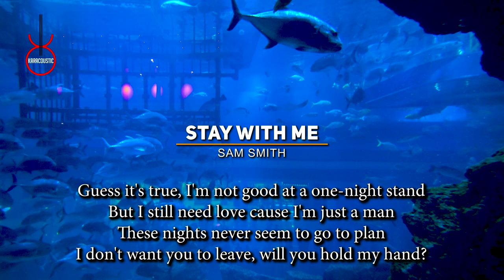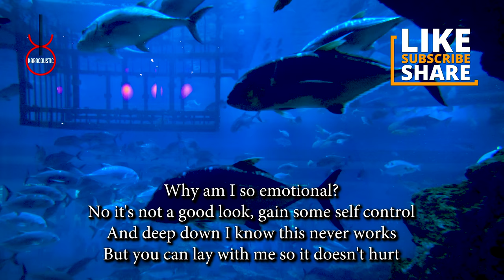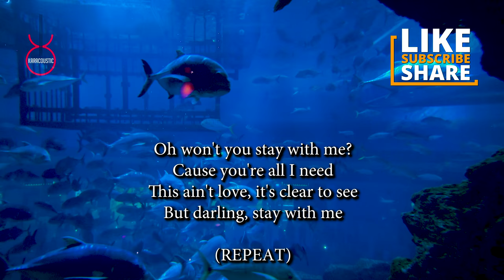Stay with Me by Sam Smith Acoustic Guitar Backing Track | Acoustic Karaoke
Stay with Me by Sam Smith An acoustic guitar backing track produced by Karacoustic Songs. This track is available in Lossless and MP3 format that you can download